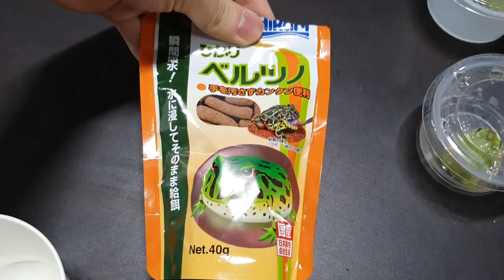알약농장의 다양한 동물들 근황입니다 ! (메가볼부터 퍼시픽팩맨, 팩꽁이 + 히카리팩맨푸드까지 !)